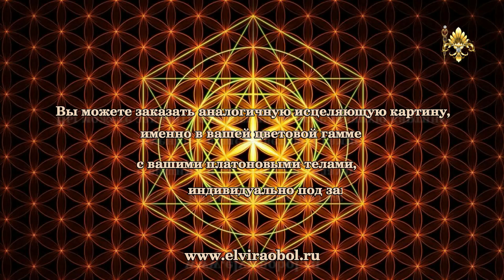КАРТИНА "Исцеление через Беспричинную ЛЮБОВЬ, РАДОСТЬ и СЧАСТЬЕ!"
Авторская ручная работа - картина написана маслом, фон в центре нежно голубой, переходящий в светло-бежевый, персиковый.
Холст на подрамнике, Впервые картина исполнена размером 50х50, масло.

Картина заряженная для Вас на благополучие, радость, счастье и беспричинную любовь.

Прикоснитесь к ней рукой и почувствуйте поток энергии, расслабьтесь и наслаждайтесь медитацией.

Это живая картина. На видео вы увидите в движении энергии Великого Сострадательного Света Кальки, Вселенского Разума. В центре картины многомерный рисунок беспричинной любви, усиленный многомерной, многоуровневой Меркабой, трансформирующей энергию космоса, Вселенского Разума для нас в 4D и 5D. Далее по контуру картина обрамляется бесконечно мощной энергией ТОРа.

Смысл этой картины очень глубок и многомерен!

Эта картина имеет глубокий духовный смысл. Она олицетворяют собой нашу Вселенную, через которую на нас льется Свет Великого Сострадательного Света Кальки и любовь Вселенского Разума. Непрерывно смотря на узоры мандалы, можно углубиться в исцеляющую медитацию.

У той любви, что Вам известна есть причина. Настоящая беспричинная любовь это естественная любовь, которая идет от сердца. К примеру Вы видите свою собаку и чувствуете, как любите ее. Или Вы видите своего ребенка и ощущаете безпричинную любовь к нему. Так же любовь к человеку, любимому и т.д.

Она просто есть, безо всякой причины.

У Вашей радости так же есть ограничения, есть предел. А радость у которой есть предел, это совсем уже не радость. Безусловная радость не имеет предела.

Вам нужно нырнуть в это, задуматься и осознать, и когда вы ныряете это Все, вы пробуждены!

В последнее время подобные картины стали популярны на западе, в качестве инструмента терапии или просто для расслабления в медитации.

Вселенская Любовь – это Источник Всей жизни в Мироздании. От неё пошла жизнь везде, в космосе, галактиках и т.д.

Любовь ВСЕХ Возрождает и Гармонизирует, структурирует и обновляет все процессы негатива и нелюбви, а так же отступление от Законов Гармонии Космоса, Созданных Создателем!
Каждый, кто проводит через себя Свет Создателя - обретает силу таланта – излучать Любовь, Радость, Свет в мир, во Вселенную.

Вы рождены, чтобы умножать Вселенскую Любовь через управление Создателя! Это знает Ваша ДУША! УМ – не способен видеть конечный результат (у него ОТСУТСТВУЕТ дальновидение Космическое в системе БОГА)!

1. Обратитесь к Отцу «Я ЕСМЬ» с открытыми ладошками, стоя, сидя, лежа… (не важно) набирайте Объем Энергии Великого Сострадательного Света Кальки из Вселенной:
— ОТЕЦ, помоги собрать Вселенскую Любовь для развития своей Души!

Пробуйте, Любимые! Действуйте на своё благо, и на благо Всего Мироздания!

Желаю вам гармонии в душе и жизни в богатом мышлении!!!

Вы всегда можете заказать подобную картину по индивидуальной цветовой гамме и именно с вашими платоновыми телами.

Данная картина заряжается на Вас, на гармонизацию пространства и повышение вибраций, сонастройку с вашими телами и их исцеление, так же на  благополучие и процветание.

Нет одинаковых картин, т.к. они пишутся именно индивидуально, только для вас!

Сделайте прямо сейчас свой выбор!

ДЛЯ МЕНЯ ОЧЕНЬ ВАЖНЫ ВАШИ КОМЕНТАРИИ!

Напишите, чувствуете ли Вы мощный поток нежной, теплой, ласковой, обволакивающей энергии Вселенской Любви, Любви Сострадательного Света ко всему живому на планете Земля?
Моя миссия передавать Вам Свет Вселенского Разума, чтобы вы всегда чувствовали Радость и Счастье, беспричинную Любовь в своем сердце!!! Чтобы она согрела Вас и всегда светила в вашем сердце!!!

Делайте репосты друзьям и знакомым, чтобы как можно больше людей приняли Свет Создателя!